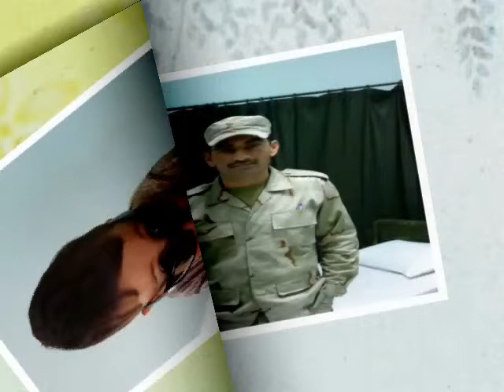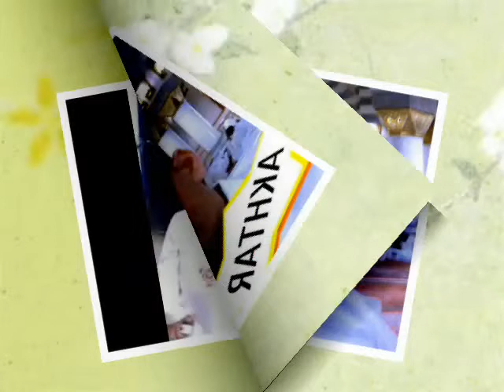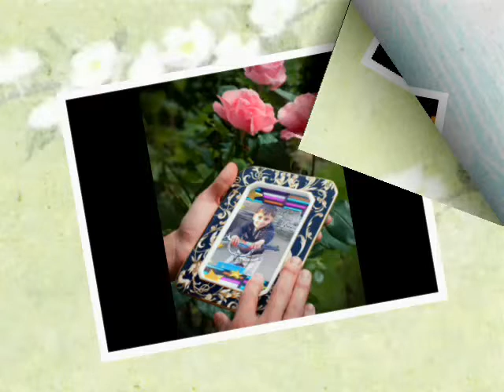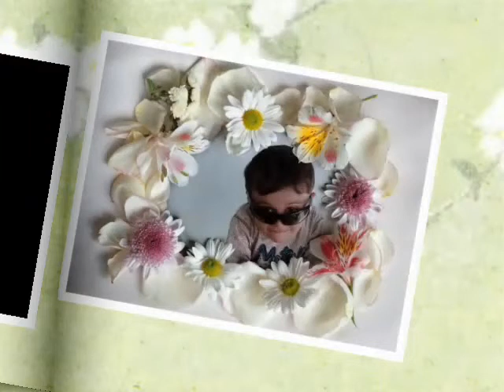AKHTAR SHEIKH DHERI SWABI part2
AKHTAR ALI SWABI